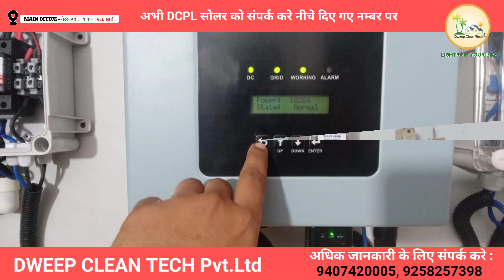3kW On Grid Solar System Under PM Sury Ghar Muft Bijli Yojana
हेलो दोस्तो स्वागत है आप सभी का DCPL सोलर में दोस्तो आज की इस वीडियो हम आपको तीन किलो वाट के ओन ग्रिड सोलर सिस्टम की जानकारी देंगे जो हमारी DCPL सोलर की टीम ने  बड़ौत  ( U.P ) मे लगाया है
दोस्तो इस सिस्टम के द्वारा हम अपने बिजली के बिल को 80 से 90 परसेंट तक कम कर सकते है
 दोस्तो जैसे की आप को पता है की अभी PM सूर्य घर मुफ्त बिजली योजना भी चल रही है
दोस्तो जिसके द्वारा अगर आप ओन ग्रिड  सोलर सिस्टम लगवाते है तो सरकार आपको एक लाख रूपए तक की सब्सिडी देगी तो दोस्तो जल्दी से DCPL सोलर को कॉल मिलाए और इसके बारे में अधिक जानकारी प्राप्त करे
दोस्तो यदि आप DCPL सोलर से सोलर सिस्टम लगवाते है तो हम आपको देते है 25 साल की वारंटी और 1 साल तक फ्री मेंटिनेंस और फाइनेंस की सुविधा तो दोस्तो देर किस बात की अभी हमसे संपर्क करे और हमारे यूट्यूब चैनल को भी सब्सक्राइब करे धन्यवाद दोस्तो

"3KW On-Grid Solar System | ऑन-ग्रिड सोलर सिस्टम"
3kW On Grid Solar System Under PM Sury Ghar Muft Bijli Yojana ,

नमस्ते दोस्तों! आज हम बात करेंगे 3KW On-Grid Solar System के बारे में। यह सिस्टम कैसे काम करता है और इसके फायदे क्या हैं, इसके बारे में हम आपको आज बताएंगे।

ऑन-ग्रिड सोलर सिस्टम में, सोलर पैनल से ऊर्जा उत्पन्न की जाती है और यह ऊर्जा फिर बिजली ग्रिड में जाती है। यहां, विद्युत ग्रिड को एक बैटरी के रूप में उपयोग नहीं किया जाता है।

इस सिस्टम के कई फायदे हैं। पहले, यह स्वतंत्रता का एक स्रोत प्रदान करता है। दूसरे, यह प्रदूषण को कम करता है और हमारे पर्यावरण को बचाता है। तीसरे, यह बिजली बिल में भी कमी लाता है।

तो दोस्तों, यदि आप अपने घर को सोलर पावर से संचालित करने की सोच रहे हैं, तो 3KW On-Grid Solar System आपके लिए एक बेहतर विकल्प हो सकता है। यह आपको सस्ते और स्वच्छ ऊर्जा का स्रोत प्रदान करेगा।

आशा है कि यह वीडियो आपको पसंद आया होगा। धन्यवाद, और मिलते हैं अगले वीडियो में।

3kW On Grid Solar System Price 2024| PM सूर्य घर मुफ्त बिजली योजना | सोलर पैनल लगवाएं फ्री में | DCPL सोलर

3kW On Grid Solar System | PM सूर्य घर मुफ्त बिजली योजना | DCPL SOLAR

टीम DCPL सोलर द्वारा एक और 4kW  का सोलर सिस्टम मेरठ में विपिन अग्रवाल लगाया गया । प्रधानमंत्री हर घर सोलर योजना

Don't miss out on these benifits of solar energy

1CR HOME TO HAVE SOLAR PANELS

SWITCHING TO DCPL SOLAR COMES WITH MANY BENIFITS

सौर ऊर्जा अपनाए बिजली के भरी भरकम बिल से मुक्ति पाएं।

सूर्योदय योजना का लाभ उठाएं और पाइए 25 साल तक मुफ्त बिजली 🌟

घर के लिए सोलर सिस्टम या सोलर पैनल ?
अब सोलर पैनल लगवाना हुआ आसान सरकार दे रही है सब्सिडी जल्दी हमे कॉल करे और आज ही सोलर पैनल लगवाएं।
अगर आप भी अपने घर की छत पर सोलर पैनल लगवाना चाहते है तो नीचे दिए गए मोबाइल नंबर पर कॉल करे।

DCPL से सोलर पैनल लगवाईए और 25 साल की वारंटी पाए
अभी कॉन्टैक्ट करे नीचे दिए गया मोबाइल नंबर पर

2kw solar system for home price in india
2kw solar panel me kya kya chalega
2kw solar system
2kw solar installation
2kw on grid solar system
2kw generator price in india
2kw solar system installation
2kw on grid solar system price in india
2kw off grid solar system
2kw solar inverter
2kw on grid solar system installation
2kw generator
2kw meter load capacity
2kw off grid solar system installation
3kw solar system price in india
3kw solar panel me kya kya chalega
3kw solar system
3kw on grid solar system price
3kw solar system malayalam
3kw solar panels for home
3kw hybrid solar system price in india
3kw off grid solar system
3kw solar system load capacity
3kw solar system unit per day
3kw generator
3kw off grid solar system price in india